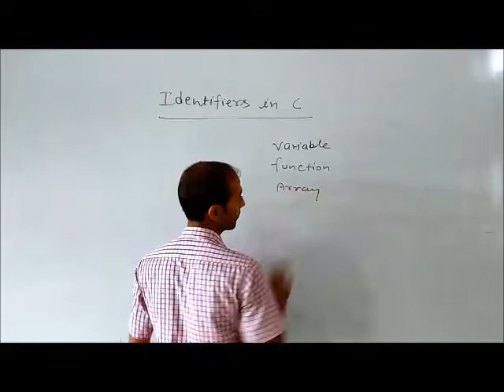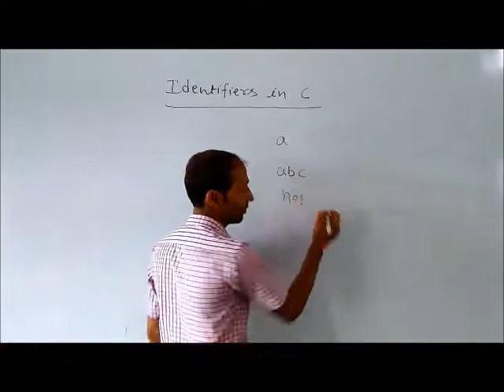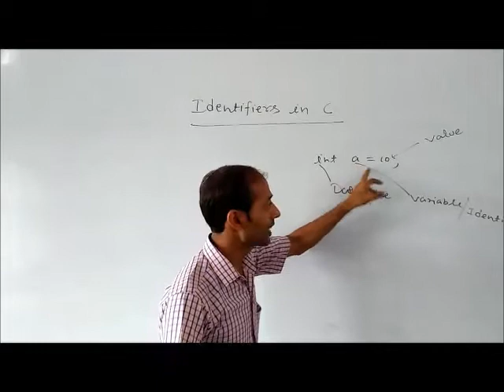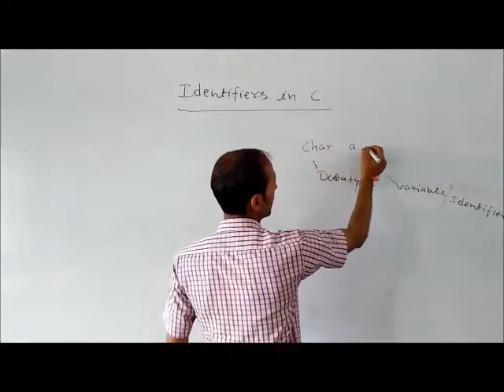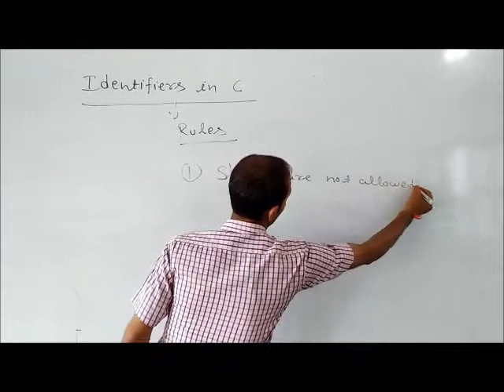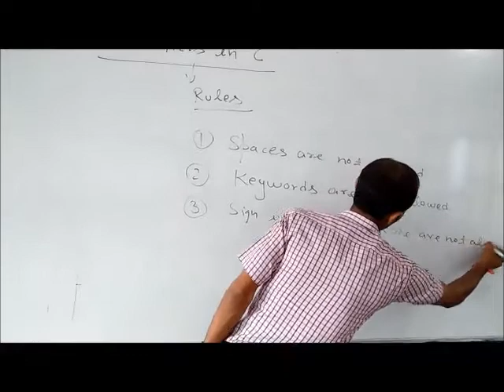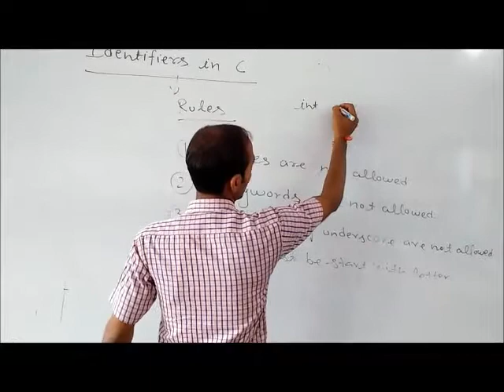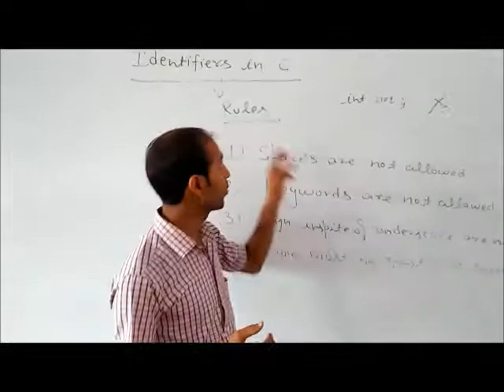IDENTIFIERS IN C LECTURE NO -5 [IN HINDI]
YOU ALL CAN EASILY KNOW ABOUT IDENTIFIERS IN HINDI.